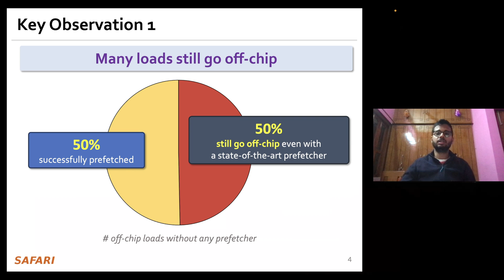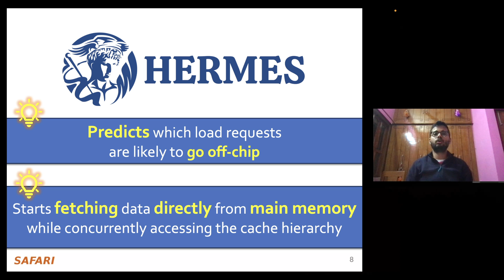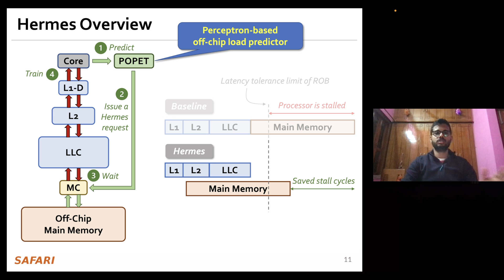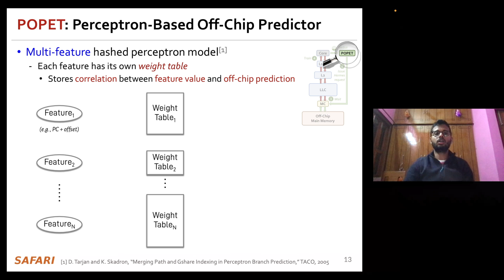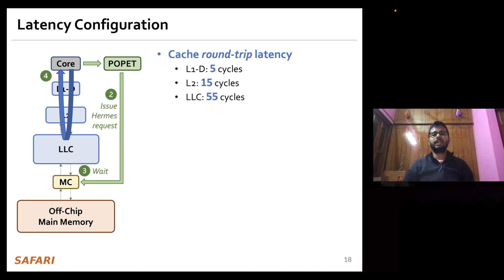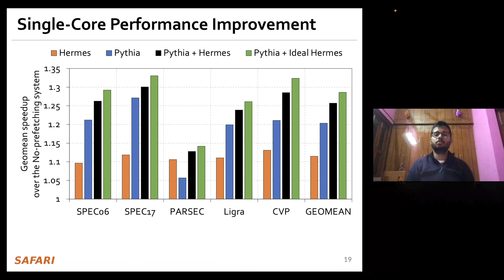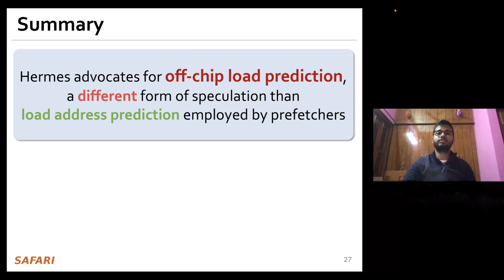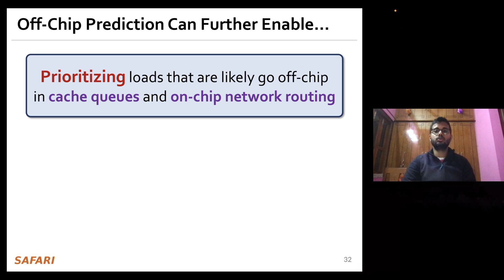Hermes: Accelerating Long-Latency Load Requests via Perceptron-Based Off-Chip Load Prediction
Recorded Talk, originally given at the 55th IEEE/ACM International Symposium on Microarchitecture (MICRO), Chicago, USA, 2022

Title:  Hermes: Accelerating Long-Latency Load Requests
 via Perceptron-Based Off-Chip Load Prediction

Rahul Bera, Konstantinos Kanellopoulos, Shankar Balachandran, David Novo, Ataberk Olgun, Mohammad Sadrosadati, Onur Mutlu, "Hermes: Accelerating Long-Latency Load Requests via Perceptron-Based Off-Chip Load Prediction", in International Symposium on Microarchitecture (MICRO), 2022

(Officially evaluated as available, functional, and reproducible)
Best paper award.

Recommended Reading:
Intelligent Architectures for Intelligent Computing Systems